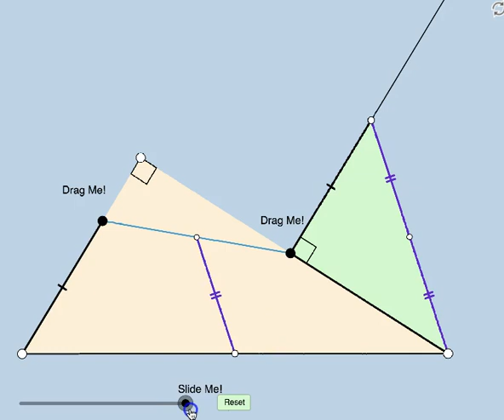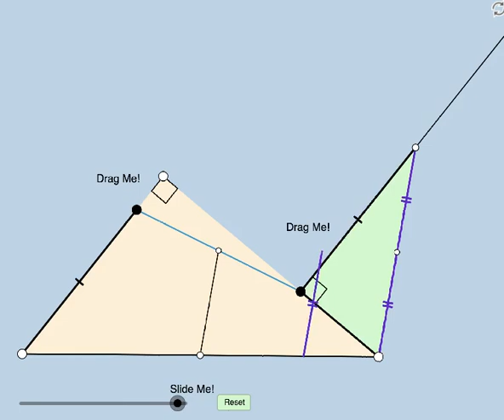GoGeometry Action 83!